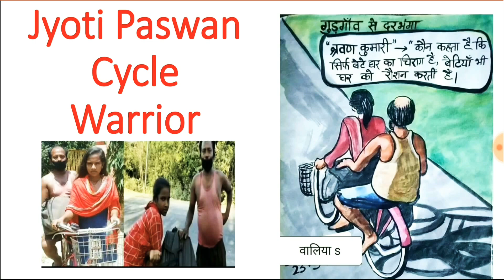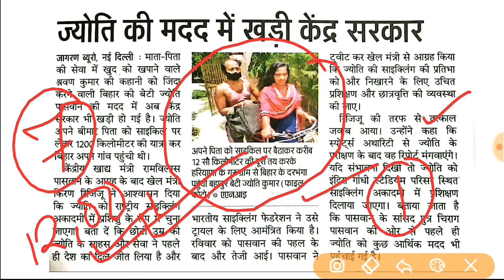एक बेटी ऐसी भीJyoti Paswan-Cycle Girl,7दिन में 1200 km का सफर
jyoti kumar cycle girl
हरियाणा से बिहार तक का सफर,cycle से किया 7 दिन में 1200 km का सफर।